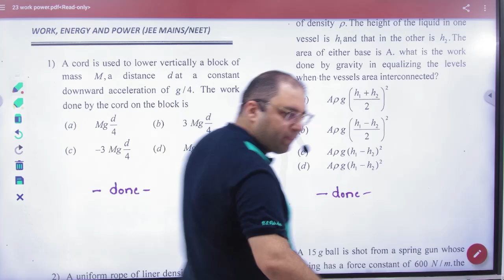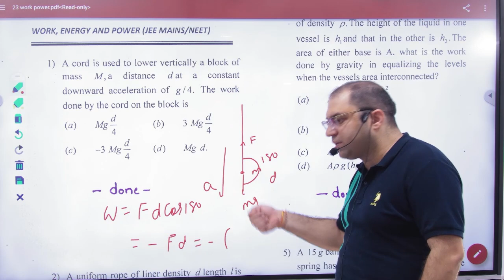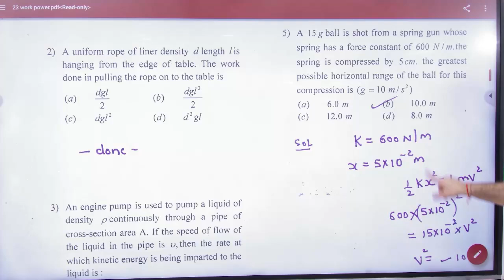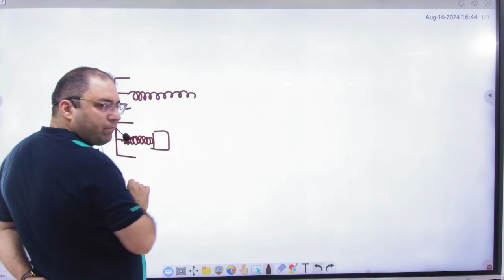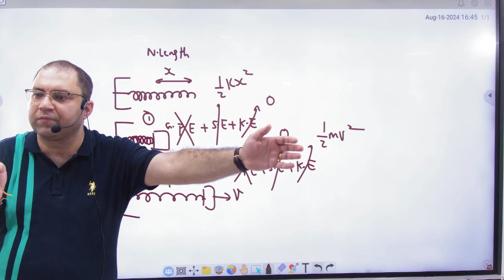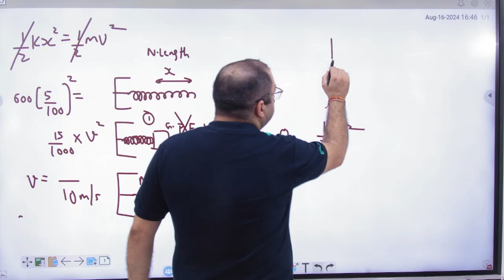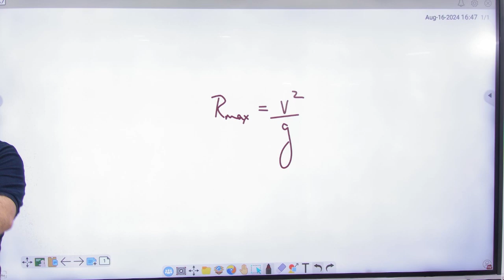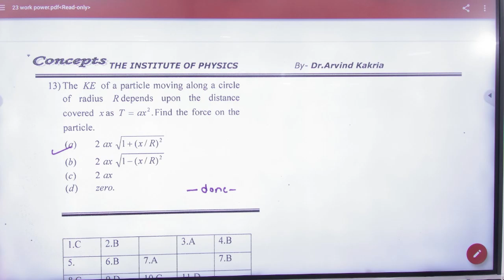3 Objective problems